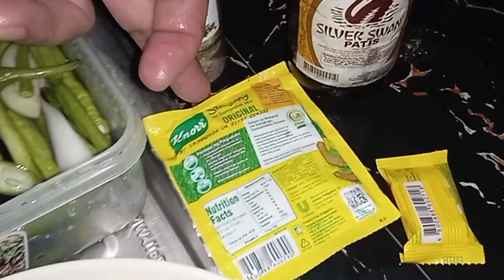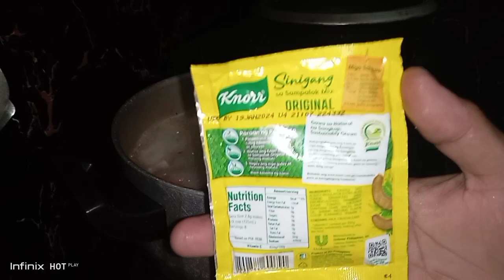Pork Sinigang Recipe | Filipino Dish | Sinigang nA BabOy